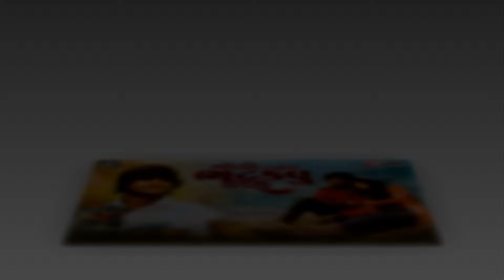Mehul Thakor | Godi Bani Bhatakavu Padshe | Letest Gujarati Sad Song 2024 | Bapji Studio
● Bapji Studio Manish Thakor Official  Present...

_________BAPJI STUDIO___________

● Song: Godi Bani Bhatakavu Padshe
● Singer: Mehul Thakor
● Producer By Manish Thakor (Bapji Studio)
● Co-Producer: Mahakali Musical Group (Bhavda)
● Lyrics: Raghuvir Barot
● Recording: SV Studio
● Digital Partner:  Bapji Studio
● Support: All Fans, Friends, and Family Members
● Label: Bapji Studio
● Music On Bapji Studio
      All Copyright Reserved To Bapji Studio
                          Manish Thakor